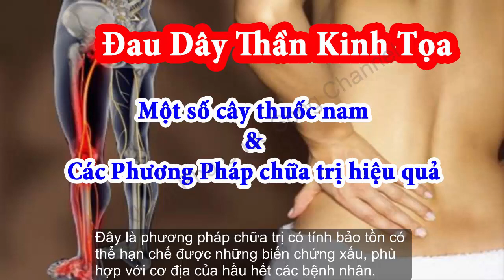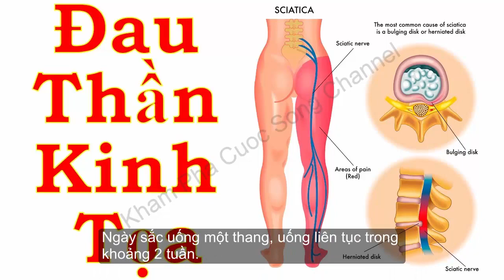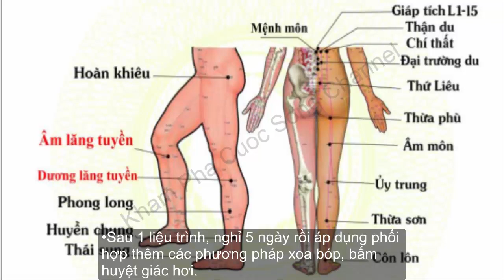Bệnh đau thần kinh tọa có chữa được không 🌿?? Cây thuốc và cách chữa như thế nào??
Thuốc nam chữa đau thần kinh tọa vẫn được đánh giá là an toàn và rẻ hơn nhiều so với các loại thuốc giảm đau hay những cách chữa đau thần kinh tọa khác. Trong đó có thể kể đến những cây thuốc nam chữa đau dây thần kinh tọa hiệu quả vượt trội với những vị thuốc thành phần tự nhiên, độ an toàn tuyệt đối.
Bệnh đau thần kinh tọa có chữa được không?
Bệnh này hoàn toàn có thể chữa khỏi được triệt để. Theo kết quả ghi nhận được thì có đến hơn 90% bệnh nhân thần kinh tọa có thể phục hồi gần như toàn bộ nếu được điều trị đúng cách kết hợp với nghỉ ngơi điều độ.
Ngoài việc áp dụng những cách chữa trị đau thần kinh tọa trong bài thì việc kết hợp các biện pháp hục hồi chức năng sau là vô cũng cần thiết:
• Sử dụng máy kéo giãn cột sống.
• Chườm lạnh bằng đá viên.
• Chườm nóng bằng ngải cứu.
• Chiếu đèn hồng ngoại.
• Sử dụng các xung điện.
• Tập xà đơn, xà đôi.
• Tắm bùn khoáng.
Ngoài ra chế độ luyện tập và ăn uống điều độ góp phần rất lớn vào thành công của quá trình điều trị bệnh.